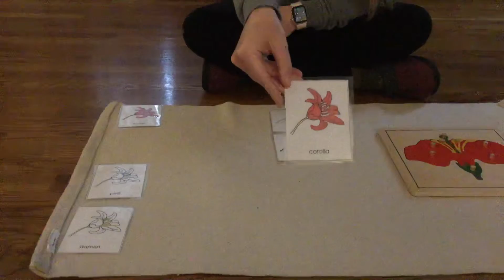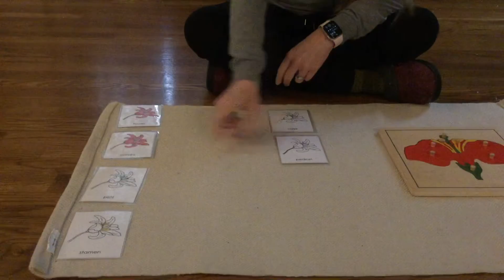Parts of a flower